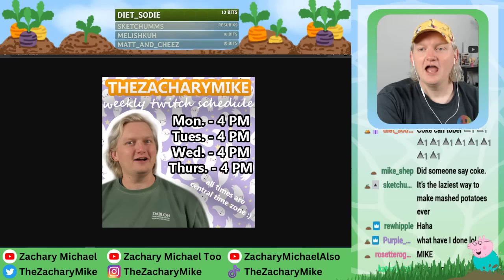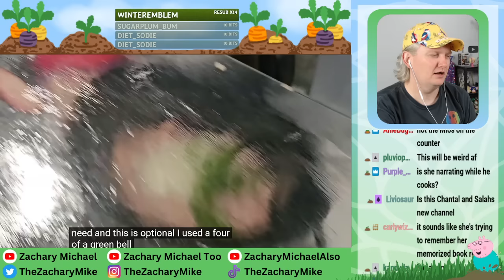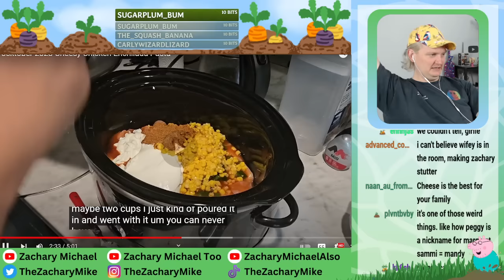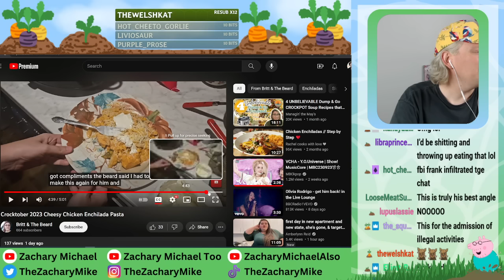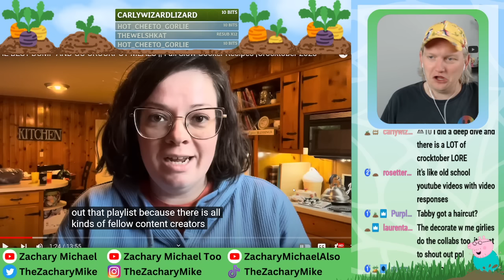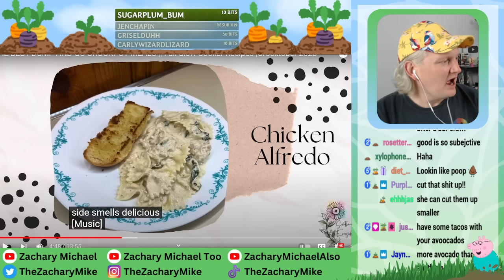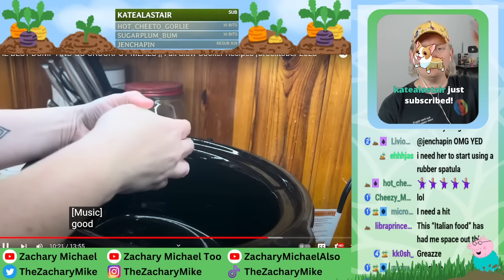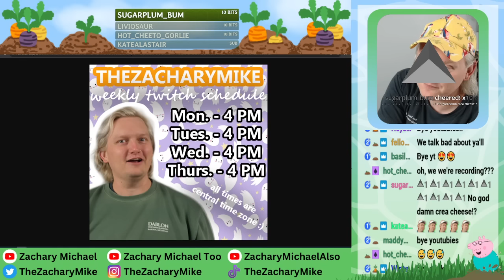REACTING TO DUMP & GO CROCKTOBER RECIPES